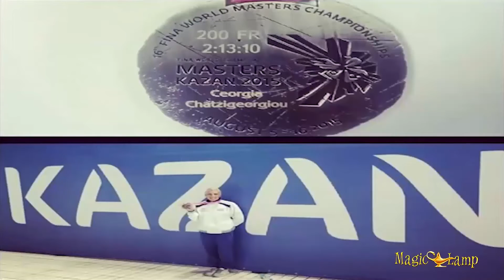12 GODS ΜΕ ΑΝΤΩΝΗ ΠΑΝΑΡΕΤΟ